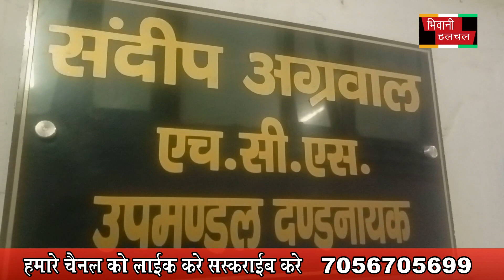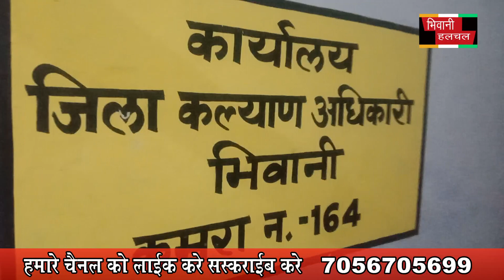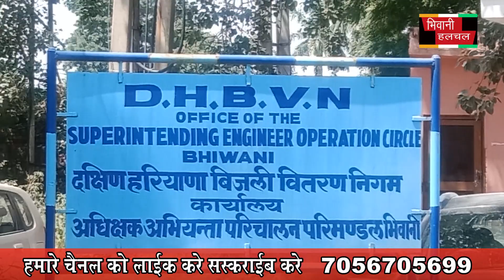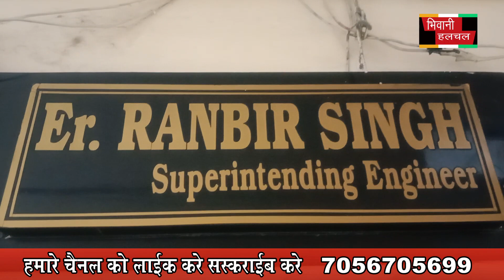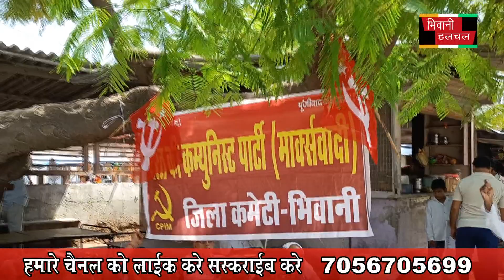7 september 2022 news